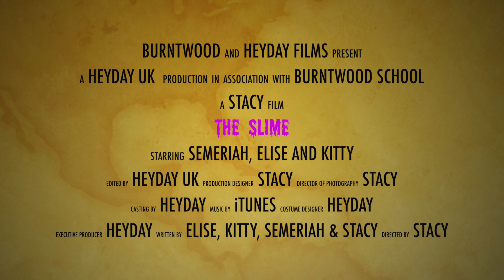The Slime - A Short Film Trailer For A Terrifying New Film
Something dark and mysterious is lurking in the park. What is it and who will be its next prey?

No one is safe from ... THE SLIME!